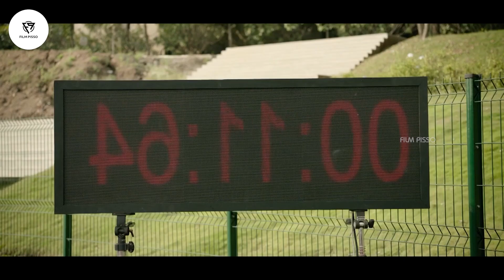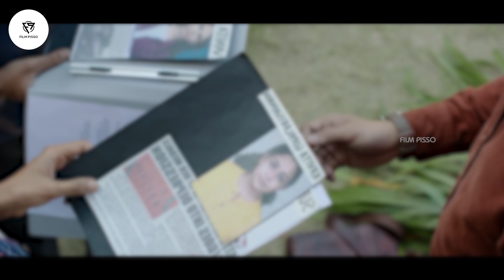Rashmi Rocket | පිරිමි හෝර්මෝනයක් නිසා ජීවිතේ ගොඩගිය කෙල්ලෙක් | Full Movie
⭕ 𝕻𝖑𝖔𝖙

 A small-town girl goes on to become a national-level athlete while overcoming societal barriers. However, her glory is interrupted when she is forced to undergo a gender test.

⛖ *BY: Film Pisso